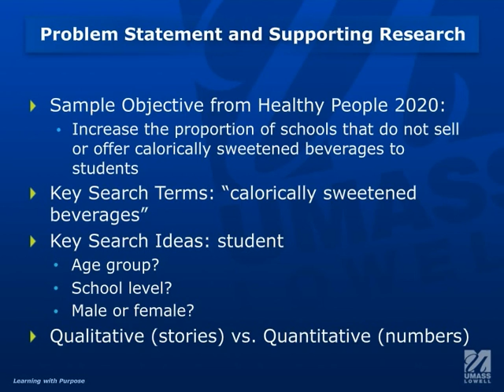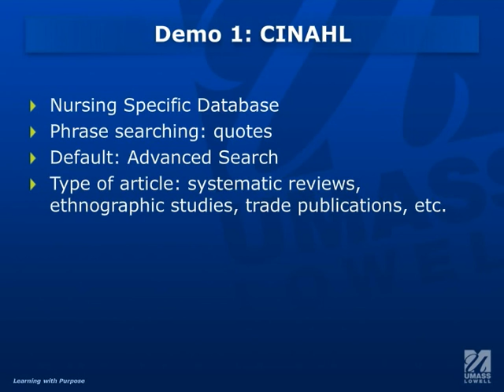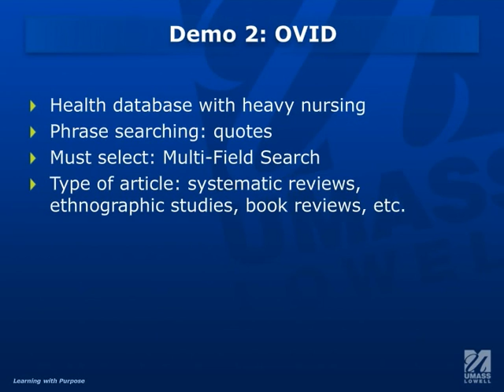How to Find Research to Support a Problem Statement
For students in Nursing Research classes.